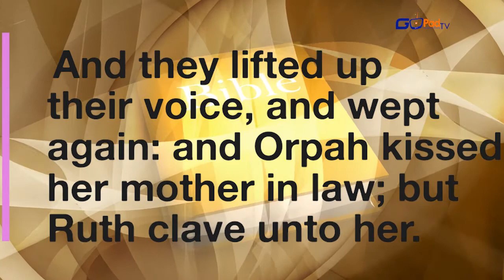SPIRIT PRAYS DAILY DEVOTIONAL DAY 75